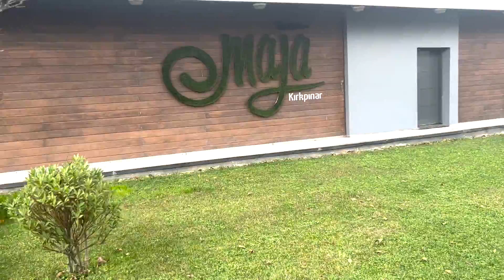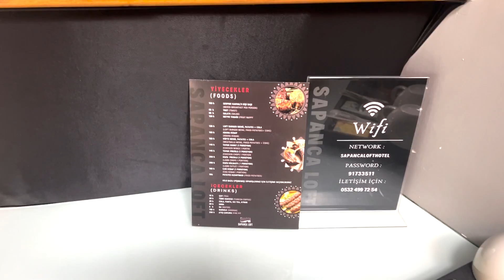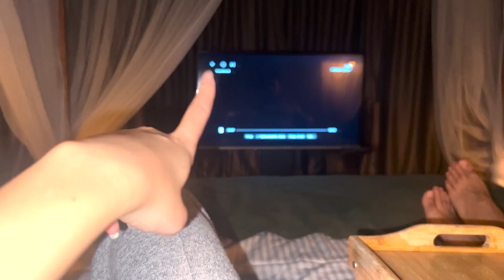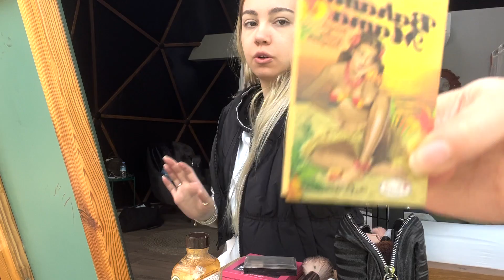SAPANCADAKİ KALDIĞIMIZ BU YERE BAYILACAKSINIZ |Sıcak Havuz Keyfi@asenaapaydinn